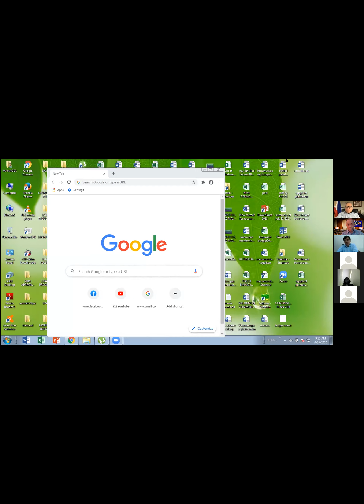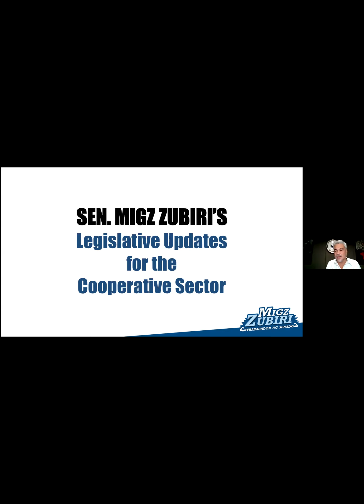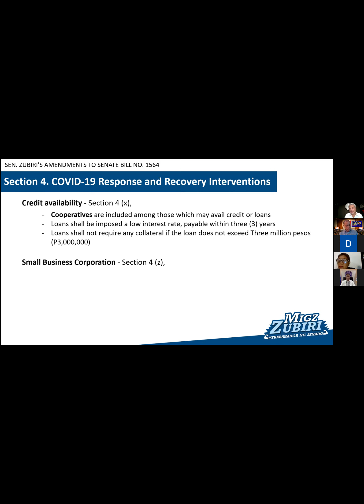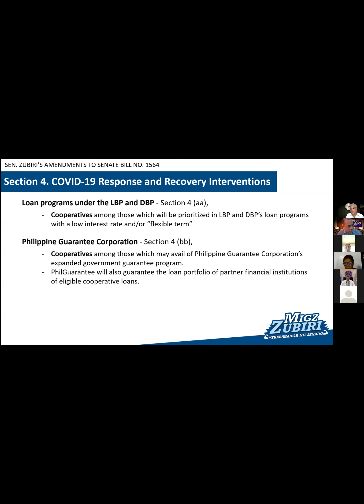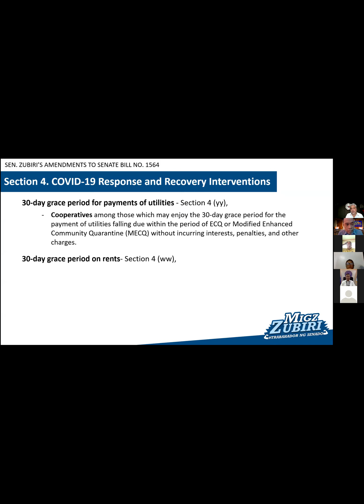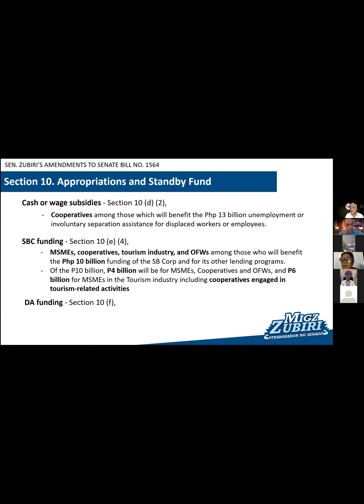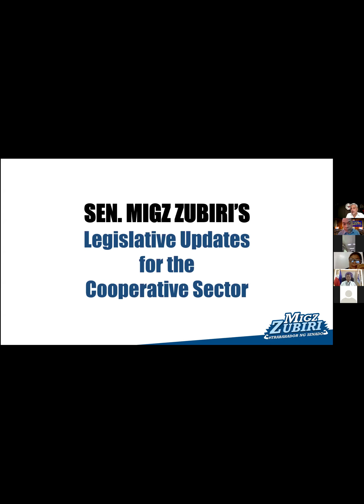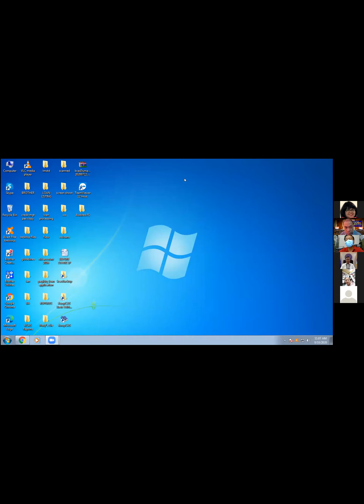Consultative Meeting of the Cooperative sector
Consultative Meeting of the Cooperative sector with Senator Migz Zubiri(Senate Chairperson Committee on cooperative development)
Congressman Sabiniano S. Canama- Coop Natcco Partylist Represenatative (House of Representative Chaiperson Committee on cooperative development) DTI Secretary Ramon Lopez, TESDA Secretary Isidro S. Lapena, Director General & Cooperative Development Authority(CDA)